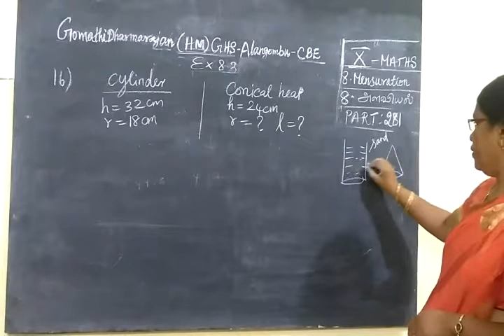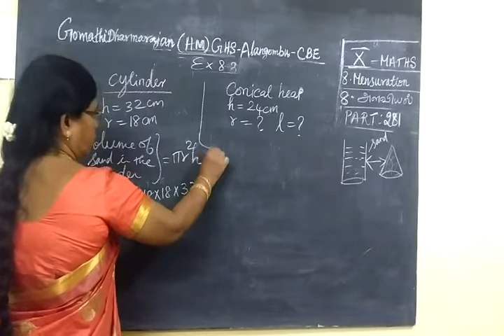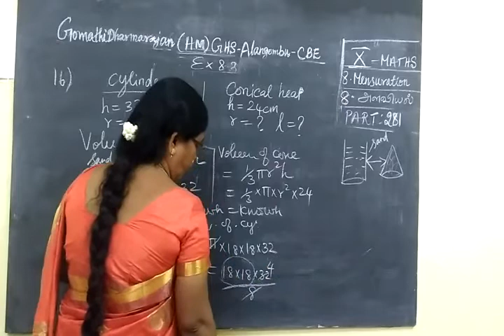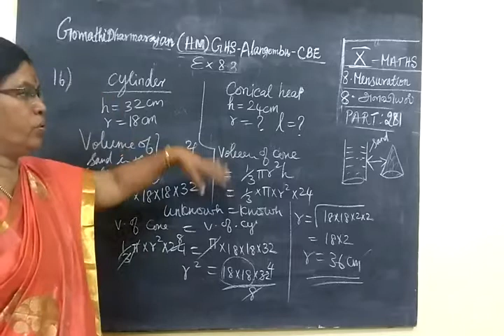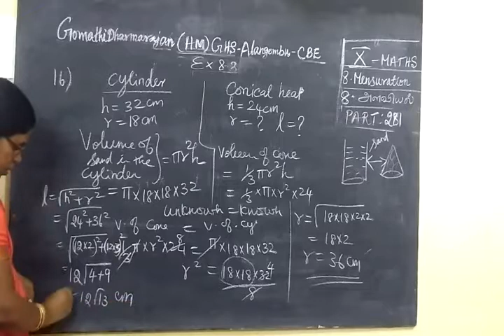TN SB 10th Maths [Part-281] Mensuration ex 8.3 sum 16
ப த் தா ம் வ கு ப் பு
அ ள வி ய ல்